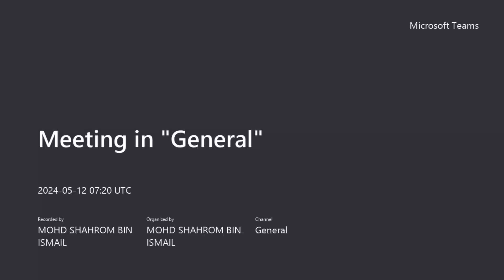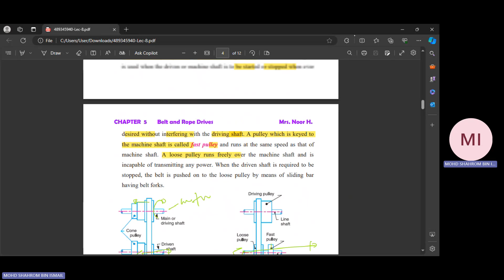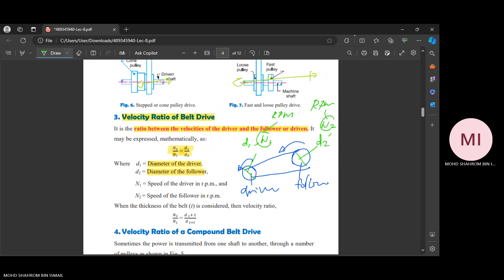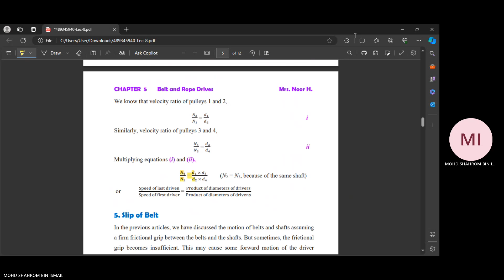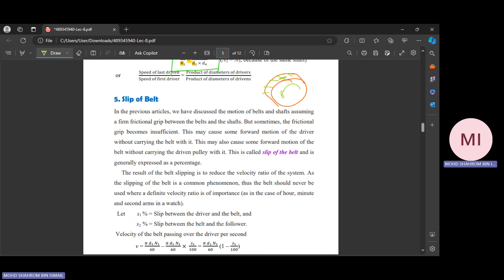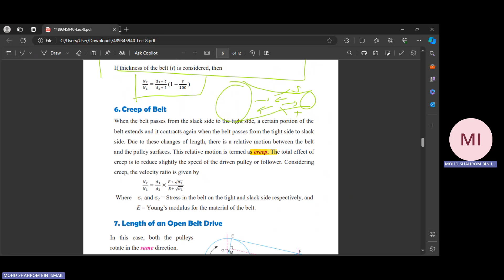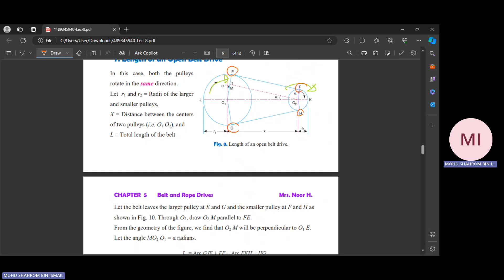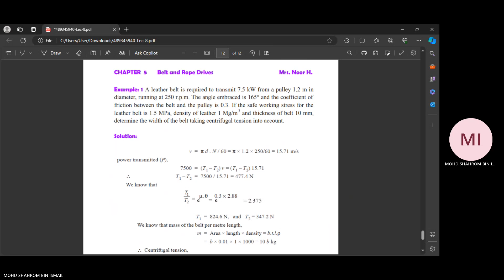DJJ40163 - MECHANICS OF MACHINE - Chapter 5 - Belt drive Part 2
The topic that cover mechanics of machine Chapter 5